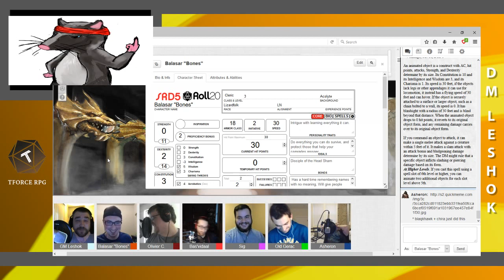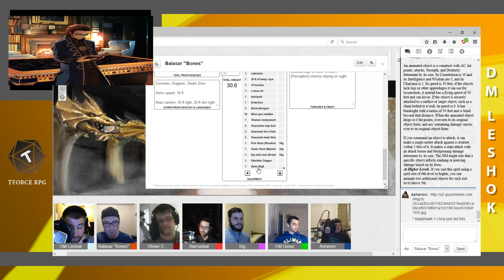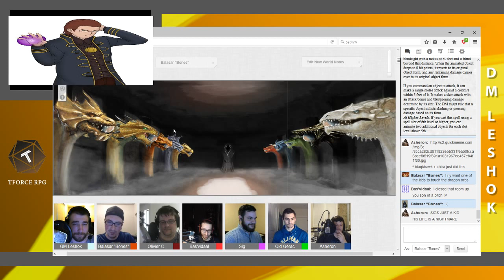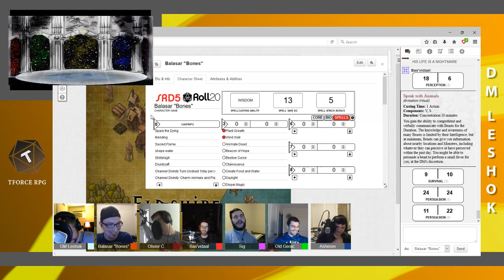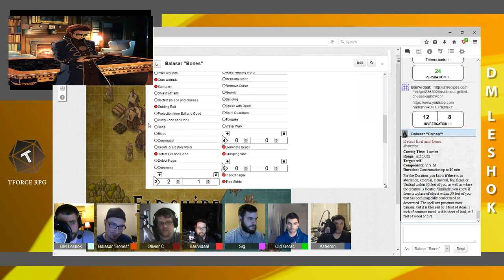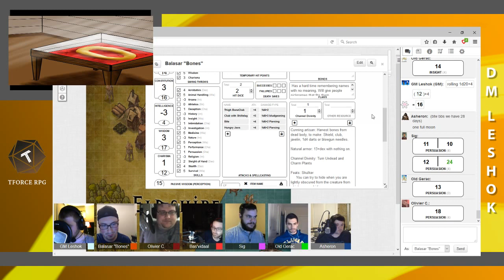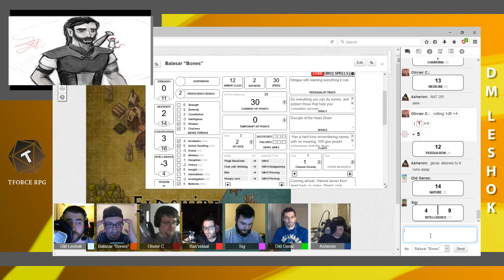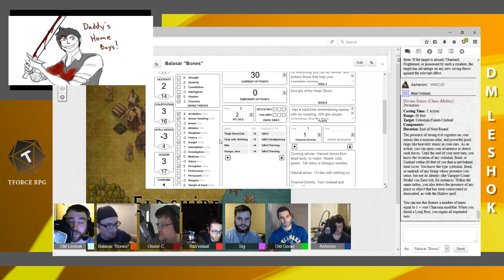It's a Long Story Ep. 45: A Dusk We Plan!!!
The original TFaps have returned for more marvelous, crazy adventures.

If you want to watch the show live and interact with us when we're playing? Head over to our Twich channel
We go live every Tuesday at 8 pm est

If you want to listen to the show another way. Head over to our TForce RPG Soundcloud page!

Join our Slack community to talk with fellow listeners and find a DnD game that fits your schedule HERE!